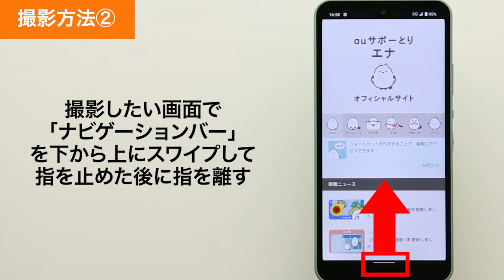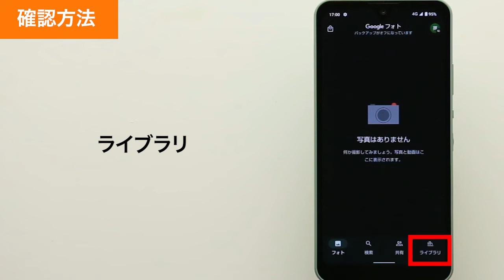【AQUOS wish2 SHG08】スクリーンショット撮影・確認方法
AQUOS wish2 SHG08で、スクリーンショットの撮影・確認方法をご説明します。